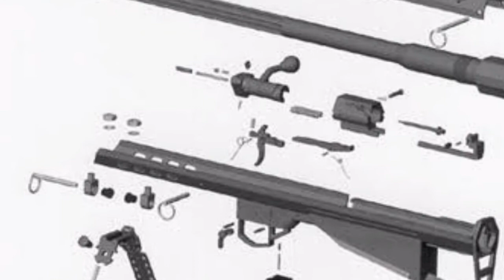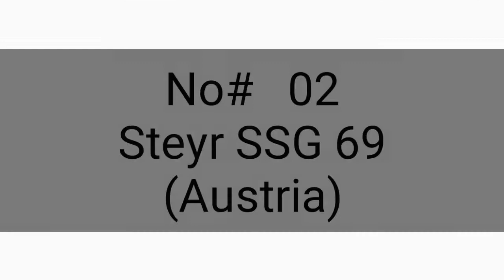Top best sniper rifles in the world/ dunya ki sab se behtreen sniper guns/ top most today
salam viewers!
First of all I have changed this channel name from "Touch Pakistan" to "Top Most today"
Hope you all are supporting me for this as did in past.

Guys in this video I tried to describe some top sniper rifles of the world tell today.
Actually rifles are developed in two categories
Lopua magnum and winchster magnum in which lopua magnum is the advance version and winchster magnum is not much advance. In-fact winchster magnum usually in use local law enforcement forces and lopua magnum uses armed forces.
kindly drop your comment bellow for your kind suggestions, so can bring more interesting videos next time.